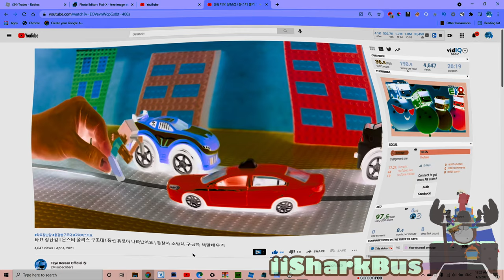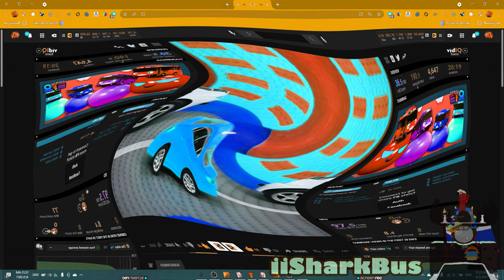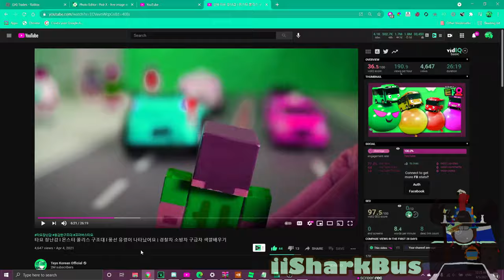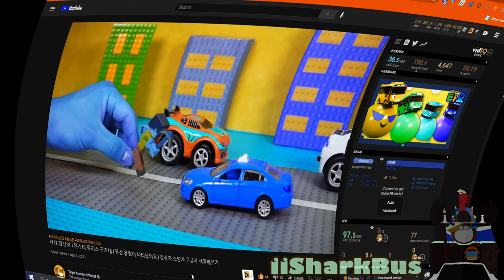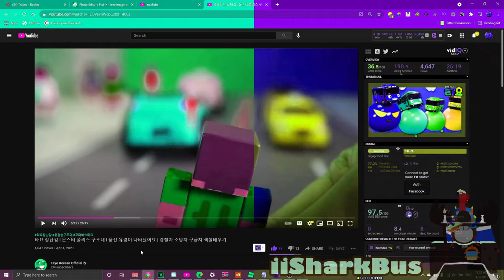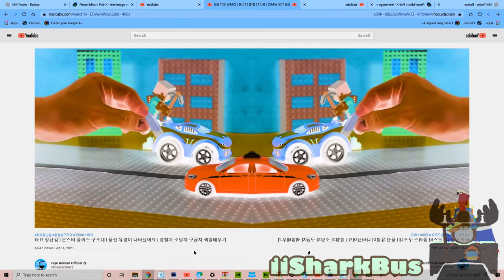Is That Steve Csupo Effects (Sponsored By Klasky Csupo 2001 Effects)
Feel free to request me single effects and render packs! I accept your requests but if you put it in caps saying "DO THIS REQUEST RIGHT NOW", chances are I won't do it and I will find you as impatient. Please learn patience.

*Copying this description will NOT count as giving me credit. So don't even try to copy the whole description.*